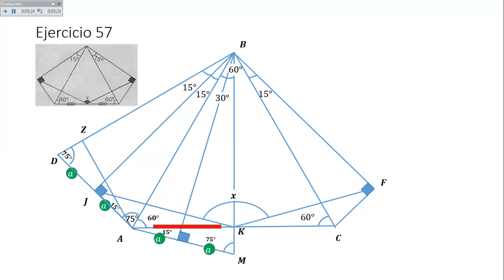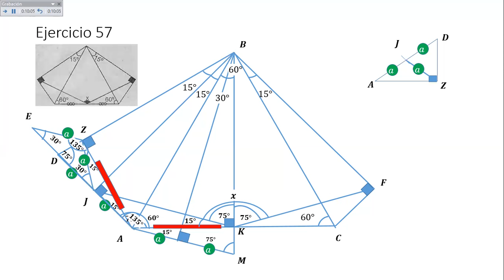Ejercicio 57 de "Construcciones en triángulos".